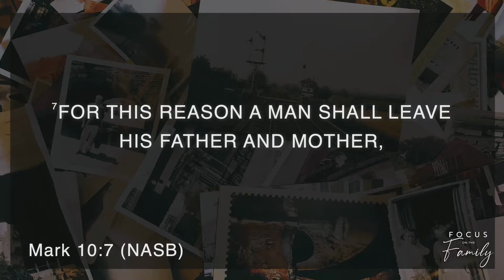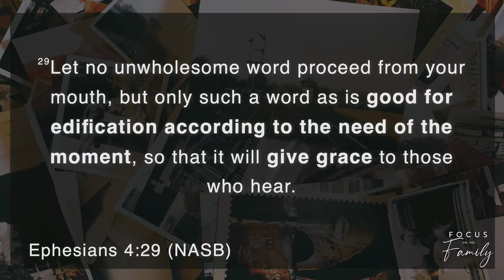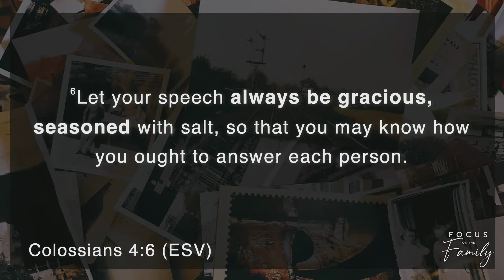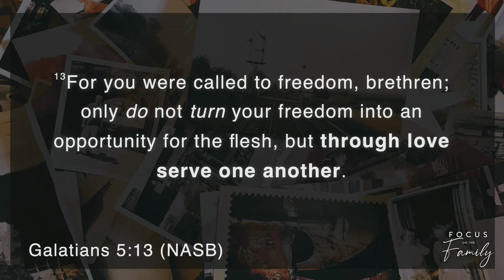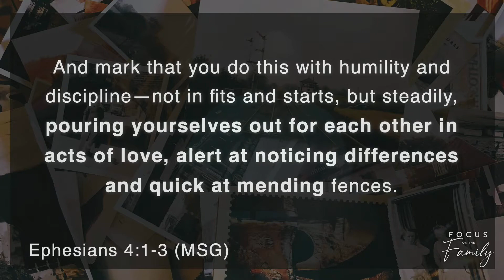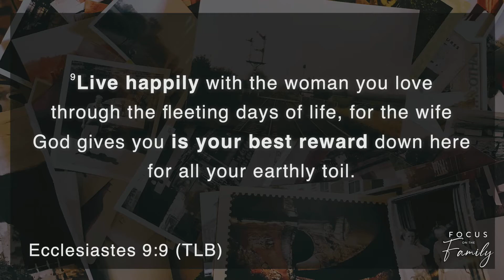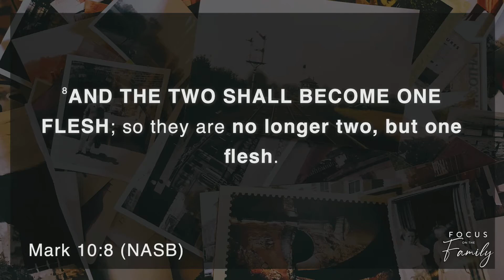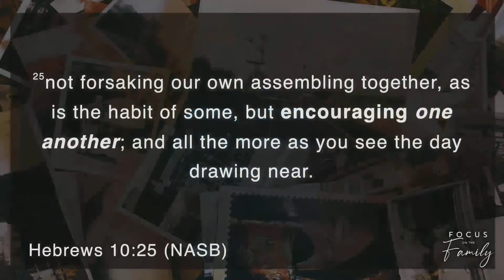Focus on the Family - Seven Secrets of a Satisfying Marriage